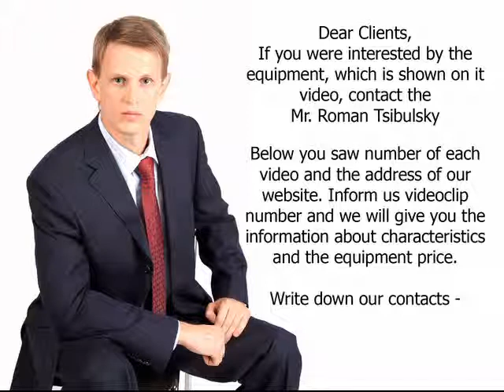Pharmaceutical equipment from China with delivery to Russia. Video 1071